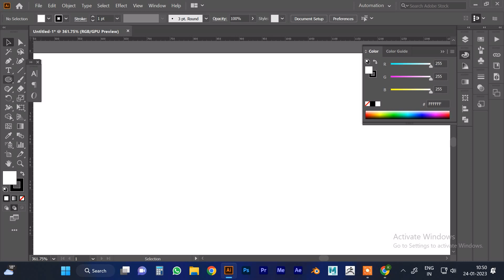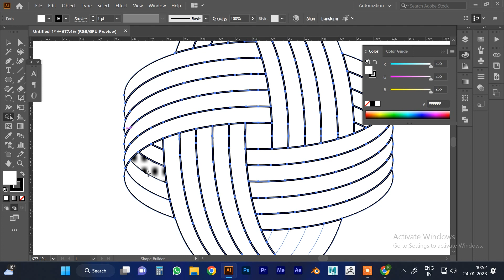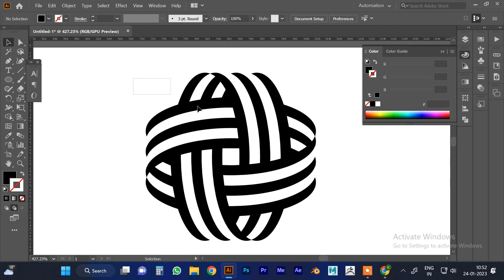Mark Bloom Logo In Illustrator | Graphic Stop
Graphic Stop